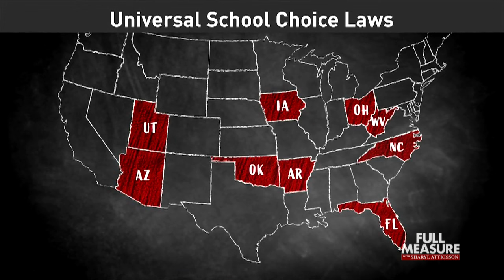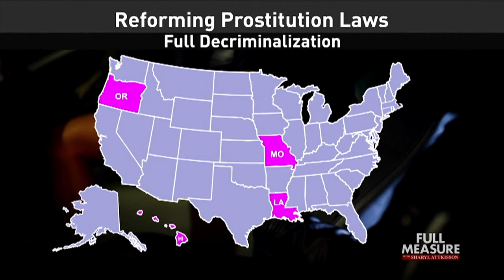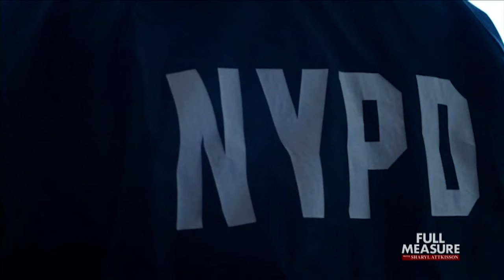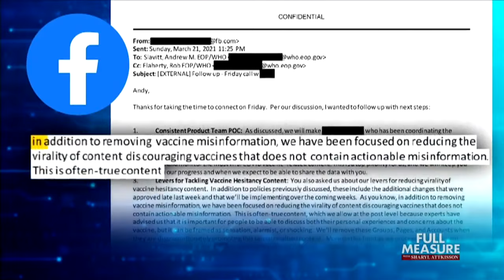Full Measure: December 17, 2023 - School Choice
School Choice is not only a hot-button topic; it’s quickly becoming a new reality for millions of American school children. In some states, it means letting students take public money to fund their private school education. Or it means letting families choose which public schools their children attend, regardless of where they live. Today, we’re off to a lead state in the school choice debate, Missouri, as we take stock of the latest education trends sweeping the country.